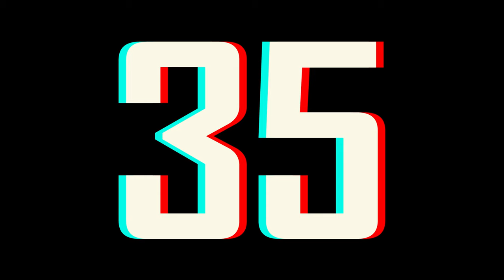35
Number 35.

Use 3D glasses for the effect or not...